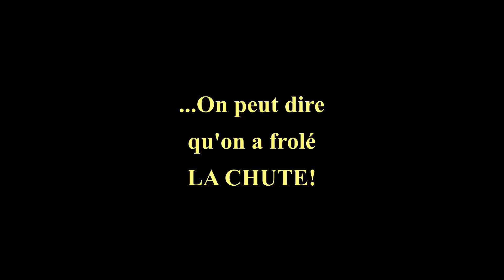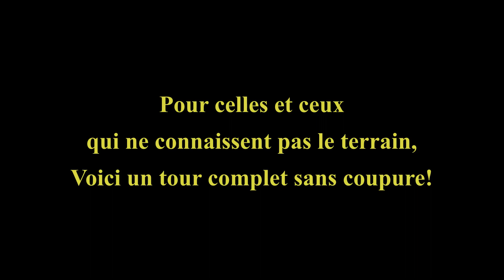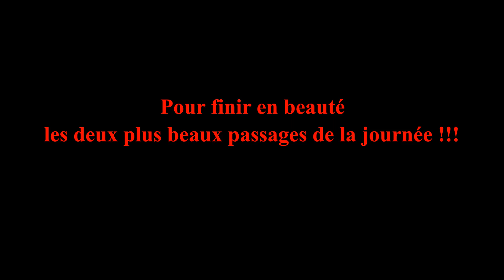Antho roule à HORIZON ENDURO!!!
Antho se retrouve une fois de plus solo pour le test d'un terrain à Martres Tolosane, HORIZON ENDURO qui regroupe une portion enduro dans les bois et un terrain de MX...